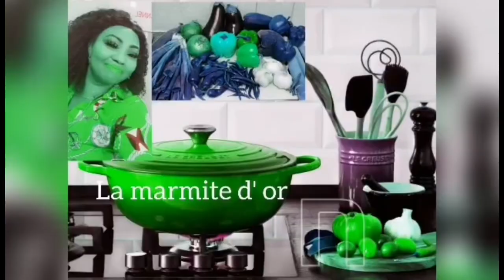Special Epinards / spinach